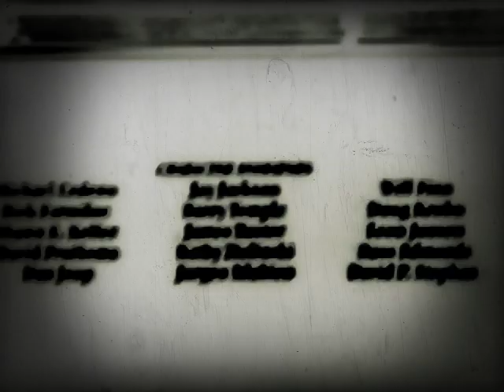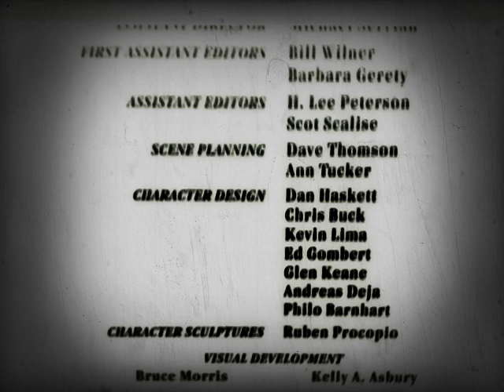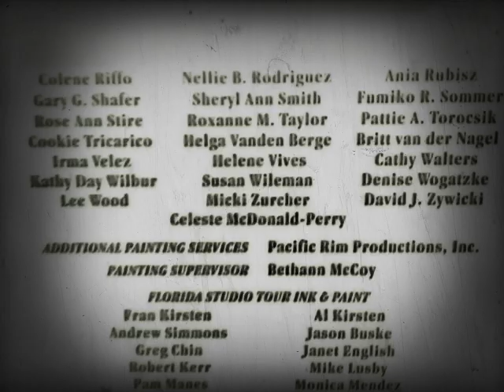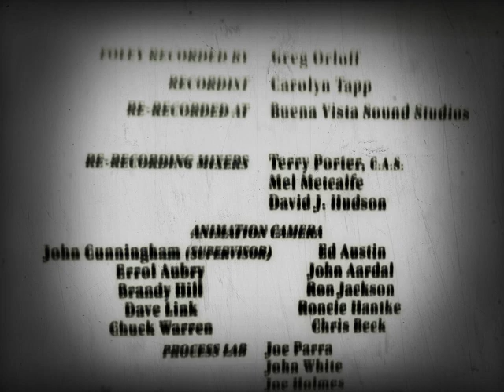closing to the little mermaid 2006 DVD uk